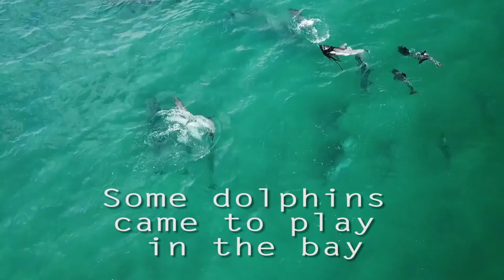Pringle Bay Dolphins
Dolphins in Pringle Bay on the 2nd of March 2019.